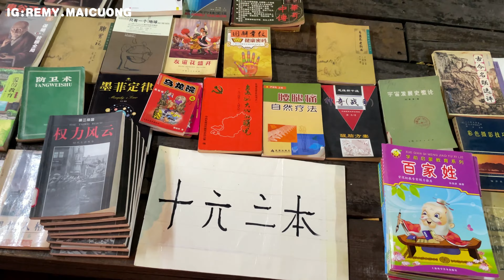1 tuần ở Chu Châu- Hồ Nam- Trung Quốc | Về quê ăn lễ gặp bạn bè cũ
Xin chào mọi người! Video này mình quay hôm đầu tháng 5 rồi mà bây giờ mới update được, tính bỏ luôn mà hơi tiếc nên mọi người xem tạm nhé ^^

Mình có ở khắp mọi nơi ❤️